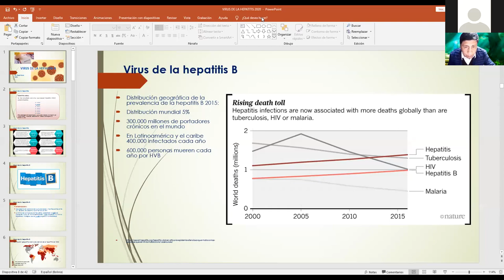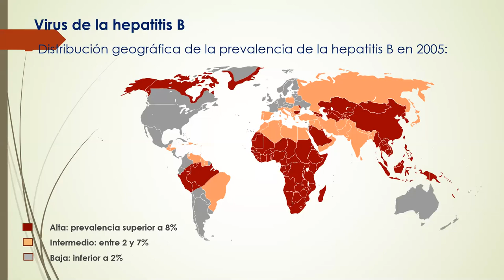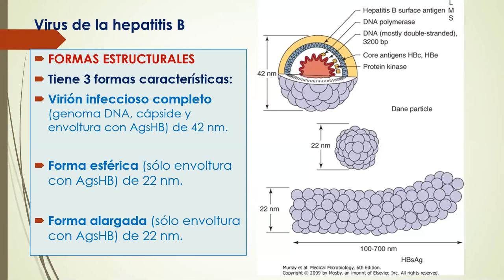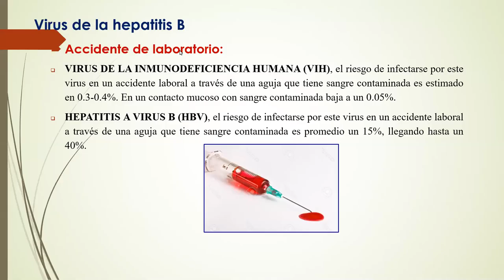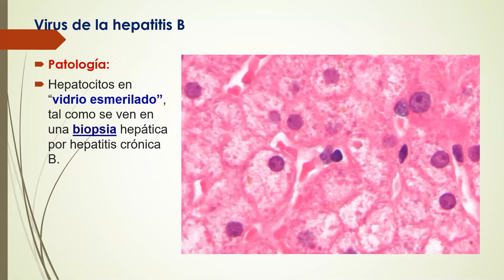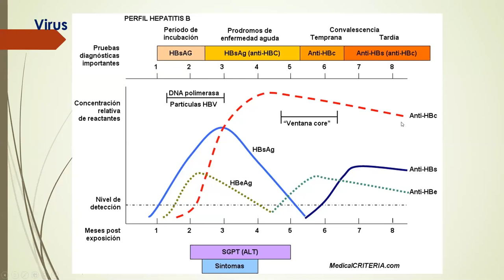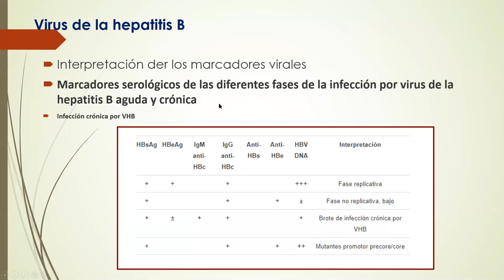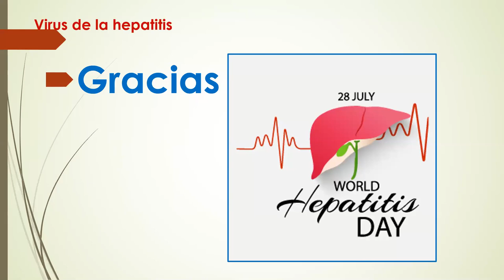JORNADA DE ACTUALIZACIÓN EN HEPATITIS VIRAL ( 1° PARTE)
La Sociedad CIentifica de Estudiantes de Medicina de la Universidad Pública de El Alto y el Comite Permante de Atención Integral en Salud SCEM UPEA
JORNADA DE ACTUALIZACIÓN EN HEPATITIS VIRAL B

1RA. PONENCIA a cargo del Dr. HUGO EULOGIO LIUCA MURGA.

* Jefe de Servicio de Medicina Interna Hospital Municipal
Modelo Corea.

Tópico: "Epidemiología, etiopatogenía, fisiopatológica y manifestaciones clínicas de la Hepatitis Viral B"